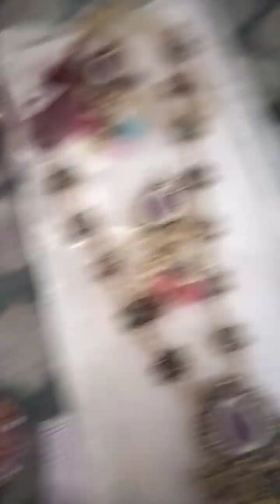राजपूती हेयर बैंड गोटा बूटी न्यू कलेक्शन वीडियोnew sona collection bridal nackless jwellery #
jewellery collection new design hair band#new#sona#collection#bridal#bride#neckless#jwellery#viral#